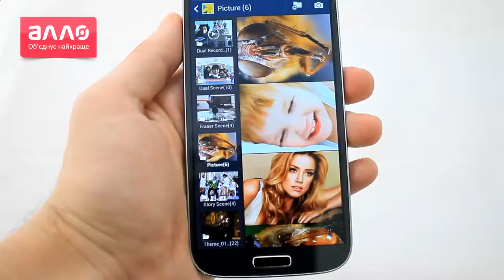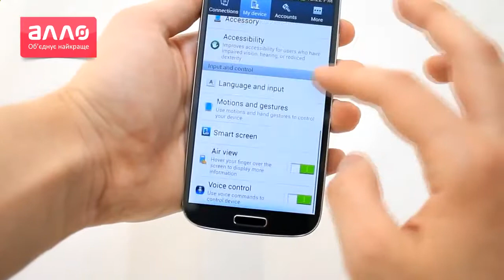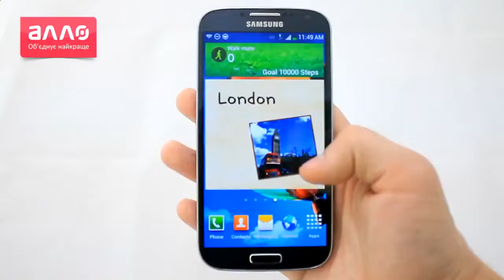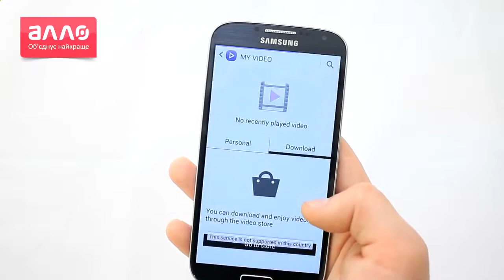Телефон Samsung Galaxy S4 Отзывы Самсунг S4 видео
Samsung официально объявила Galaxy S4 Zoom, слухи о котором ходили уже давно. Смартфон изрядно
напоминает Android-фотокамеру Galaxy Camera, и основные отличия заключены в компактности (за счет
уменьшения максимального зума с 21 уровня до десяти) и поддержке голосовой сотовой связи, а не
только передачи данных.